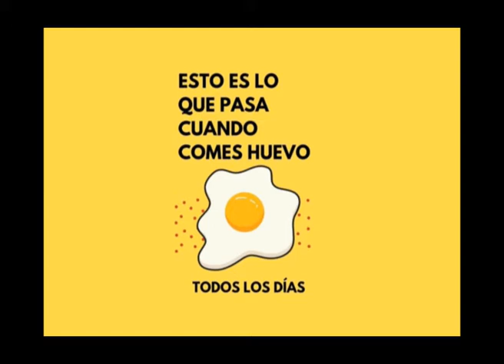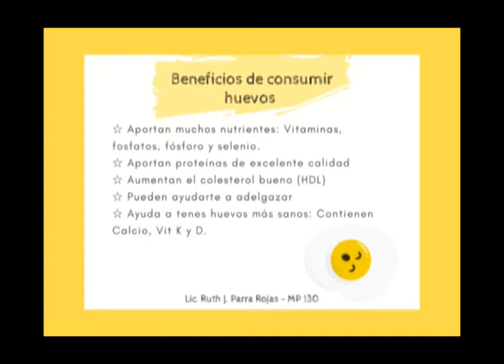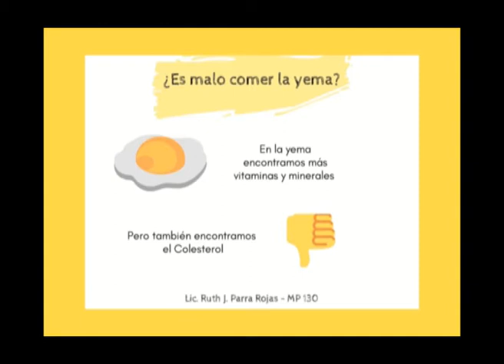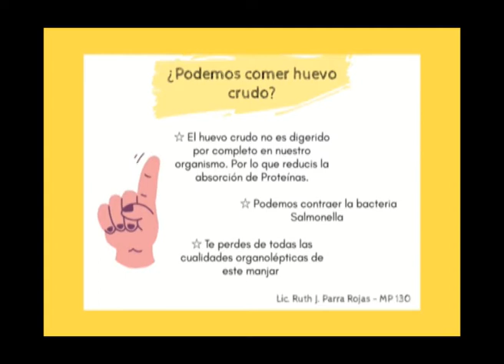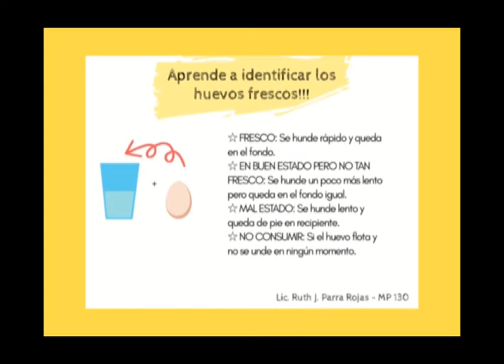Lic RUTH PARRA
BLOQUE ALIMENTACION SALUDABLE: RUTH PARRA – Lic. en Nutrición
TEMA: Que pasa cuando consumís a diario huevos – el huevo y sus propiedades